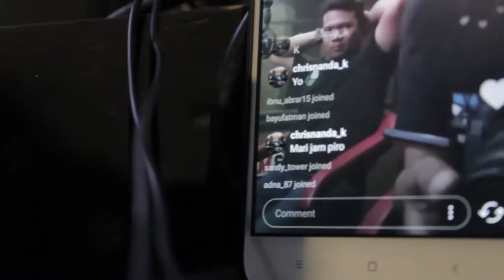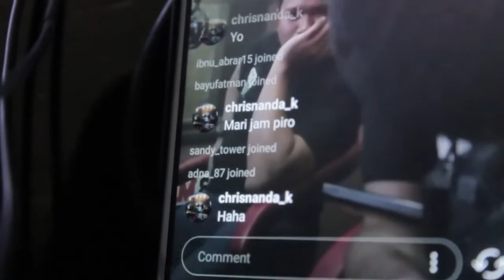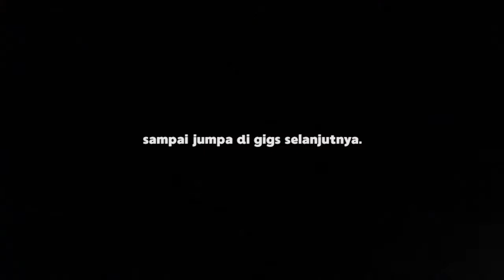Cable Car Romance : The Daily Gigs #50 - Opening Zeroheroes 3rd Store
GRAND OPENING ZEROHEROES 3RD STORE

SUNDAY, 27 AUGUST 2K17

WITH :
BEGUNDAL LOWOKWARU
CABLE CAR ROMANCE
RICHCRACKER
KINGKONG MILKSHAKE
STRAIGHT TO GLORY
DADDY TEDDY